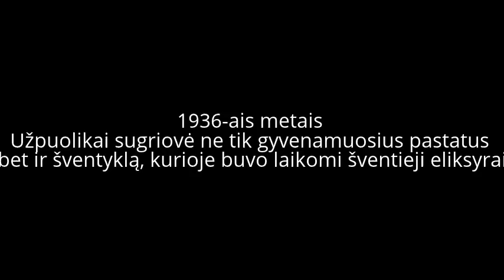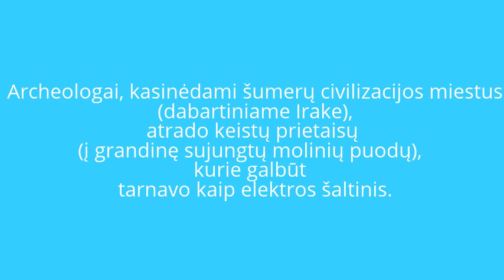šumerų civilizacija 123